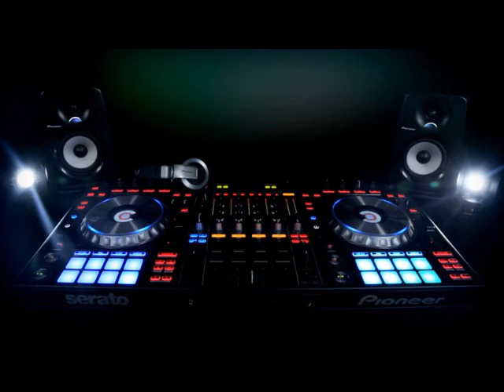CUMBIA original 2015 Gaston Diaz